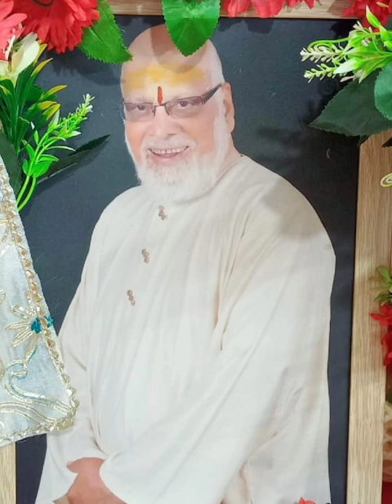श्री महाराज जी के जन्मोत्सव की हार्दिक बधाई हो